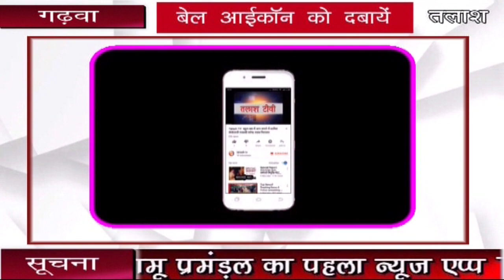गढ़वा | केंद्रीय विद्यालय को हराकर शांति निवास सेमीफाइनल में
गढ़वा । गोविंद हाई स्कूल के मैदान में चल रहे अंतर स्कूल क्रिकेट प्रतियोगिता में शांति निवास उच्च विद्यालय ने केंद्रीय विद्यालय को 42 रनों से हराकर सेमीफाइनल में प्रवेश किया। शांति निवास ने टॉस जीतकर पहले बल्लेबाजी करने का निर्णय किया। केंद्रीय विद्यालय के गेंदबाजों ने उनके निर्णय को गलत साबित करते हुए सात रन के योग पर चार खिलाड़ियों को पवेलियन का रास्ता दिखा कर शांति निवास के खेमे में खलबली मचा दिया। पांचवें विकेट के रूप में निखिल वर्मा और राजन ने बेहतर सूझबूझ के साथ बल्लेबाजी करते हुए टीम को संकट से निकालने में सफल रहे। पांचवें विकेट के रूप में दोनों ने 80 रनों की साझेदारी की। निखिल के 42, राजन के 32, विवेक के 33 रनों के सहयोग से शांति निवास ने निर्धारित ओवर में 9 विकेट खोकर 163 रन का स्कोर खड़ा किया। केंद्रीय विद्यालय की ओर से आदित्य और आलोक ने दो दो खिलाड़ियों को आउट किया। जवाबी पारी खेलने उतरी केंद्रीय विद्यालय प्रियांश के 18, अंकित के 18 और आदित्य के 13 रनों के सहयोग से निर्धारित ओवर में 9 विकेट खोकर 121 रन ही बना पाई। शांति निवास की ओर से विवेक, धीरज और प्रशांत ने दो-दो विकेट झटके। खेल से पूर्व जिला खेल पदाधिकारी सह सीओ जेके मिश्रा, गढ़वा जिला क्रिकेट संघ के अध्यक्ष सच्चितानंद धर दुबे, प्रतियोगिता के उपाध्याय नवनीत शुक्ला, सह सचिव प्रिंस सोनी, कोषाध्यक्ष कमलेश दुबे संयुक्त रूप से खिलाड़ियों से परिचय प्राप्त किया। प्लेयर ऑफ द मैच का पुरस्कार शांति निवास के निखिल वर्मा को दिया गया। इस मौके पर उपाध्यक्ष  दीपक अशोक विश्वकर्मा, गोलू, प्रवीण मिश्रा, अमित उपाध्याय, सोनू बृजेश दुबे ,आयुष सिंह, सिकंदर प्रजापति, प्रिंस खान, अतुल तिवारी, मनोज तिवारी, मनीष उपाध्याय, हेमंत राज, पंकज मेहता, पंकज चंद्रा, अंकित उपाध्याय, चंदन कुमार, सहित कई लोग उपस्थित थे।

Talash TV
Latest News
Breaking News
Current News
garhwa news
palamu news
latehar news